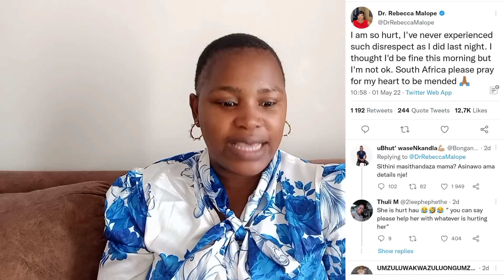Rebecca Malope told to F$%k off by Bucy Radebe's Husband | What happened?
Hey Bantase welcome back to the channel and today we are talking about

I ALSO DOUBLE UP AS A YOUTUBE CONSULTANT:
- Channel Assistance (feedback, advice)
- And many more possibilities. THINK IT, WE MAKE IT HAPPEN FOR YOU.